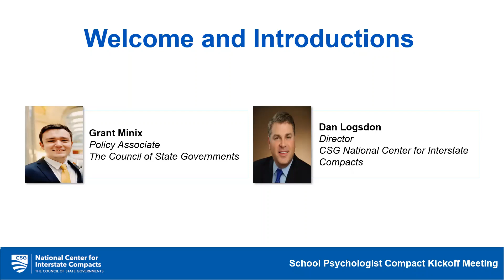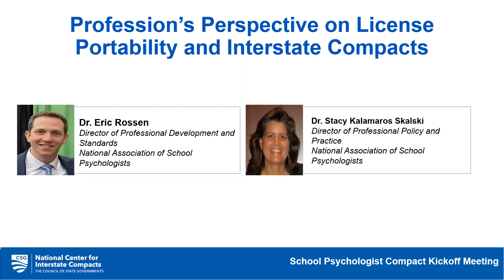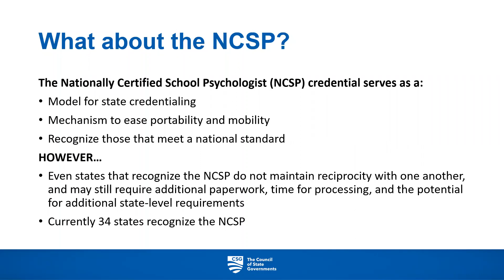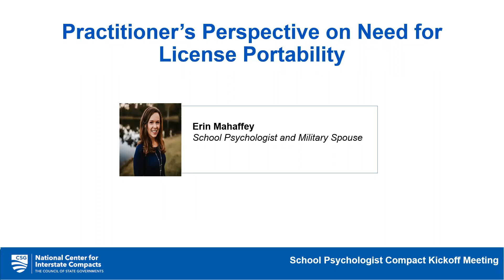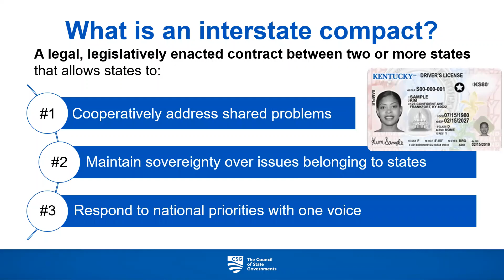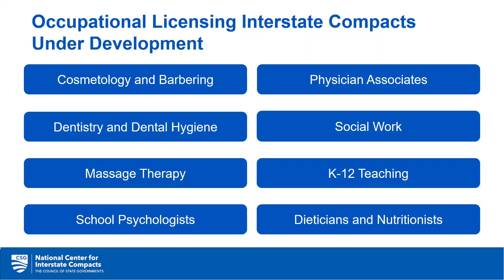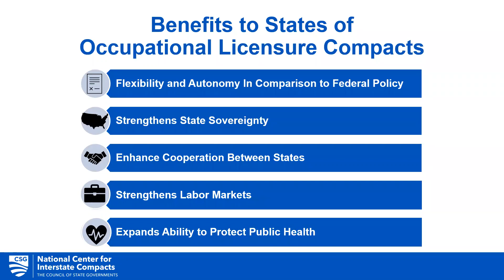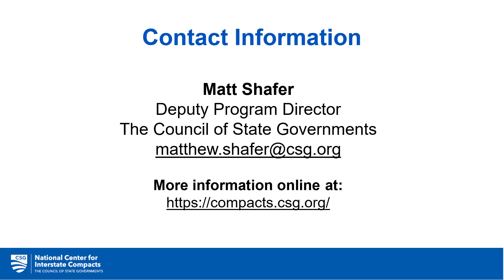School Psychologist Compact Kickoff Meeting